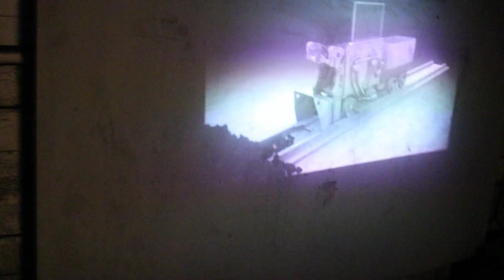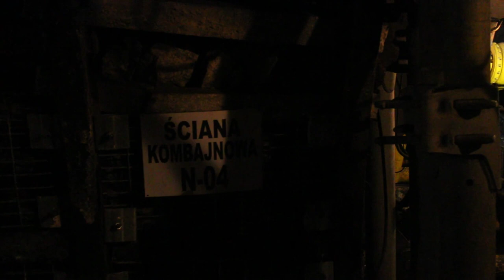Zwiedzanie sztolni Królowa Luiza w Zabrzu